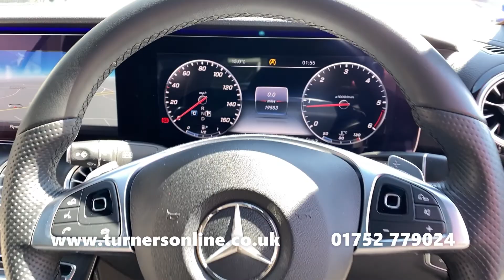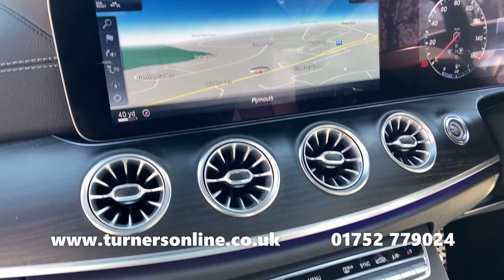2018 (18) Mercedes-Benz E220 2.0D AMG Line Premium Automatic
Turners of Roborough are thrilled to bring to you this Mercedes-Benz E220 2.0D AMG Line Premium Automatic. This grand example of a coupe comes finished in Canvasite Blue Metallic, majestically accompanied by Black Artico Leather/Dinamica Microfibre Upholstery. This is all sat atop 19” Double-Spoke AMG Alloy Wheels and has only covered 20,000 miles.

The Premium Pack grants a ‘premium’ driving experience with a plethora of features for comfort, entertainment, information, safety and more. An example of this is the Panoramic Glass Sunroof which adds extra light, a picturesque view, can tilt/slide open, or be covered with the Electric Blind. KEYLESS-GO Package gives you KEYLESS-ENTRY & KEYLESS-GO, plus a Power Operated Tailgate, while Easy Entry/Exit automatically adjusts the driver’s seat and steering wheel for simpler access.

Memory Package adds to the comfort of the interior with Position Memory for the Front Seats, Electric Steering Column and Door Mirrors. This is topped with the Heated Front Seats which are excellent for those cold winter months.

PARKTRONIC is included enabling self-parking, guided by the Front & Rear Parking Sensors. Alongside this, you get the Rear-View Camera giving you the best possible advantage while manoeuvring.

At the heart of the interior is the new generation of COMAND Online System, with a 12.3” Multimedia Display alongside a 12.3" Digital Driver's Display that houses the COMAND Satellite Navigation. This system also houses DAB Radio Stations with USB/SD Card Media Inputs, Bluetooth Connectivity, Apple CarPlay/Android Auto and more. This fantastic system can be navigated using the centre console wheel or touchpad. Set the mood to every drive with Premium Ambience Illumination, selecting from 64 colour schemes to illuminate key areas of the interior.

The 9G-Tronic+ Automatic Gearbox makes for a simple drive with the ability to take control using the PaddleShift feature. Cruise Control makes longer journeys even more comfortable by maintaining a selected speed. DYNAMIC SELECT allows you to personalise your driving experience, choosing from Eco/Comfort/Sport/Sport+/Individual, adapting the performance to suit your preference.